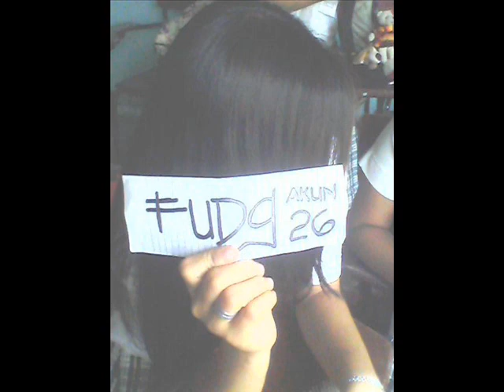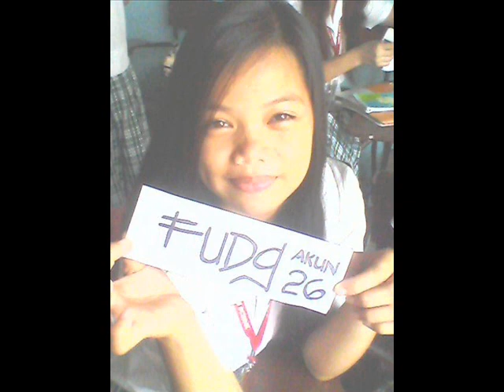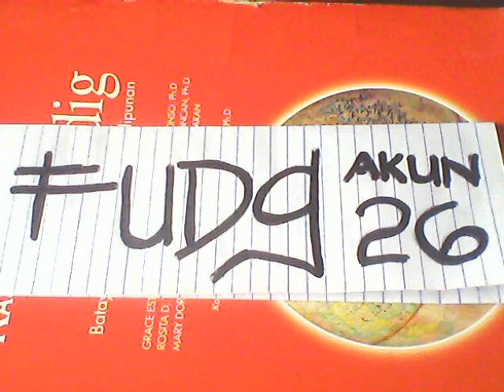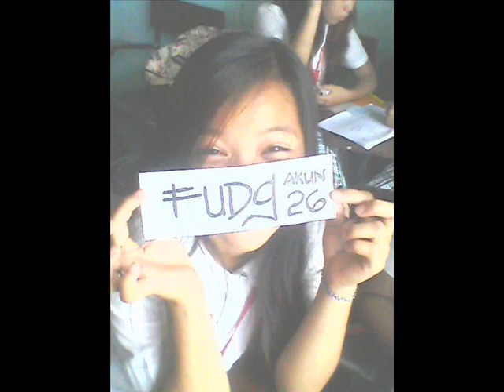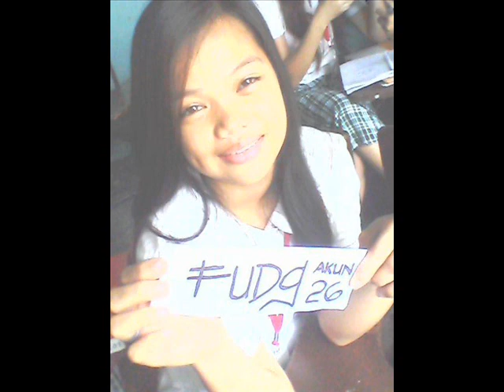Mimbala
Unya Di LaMi!!